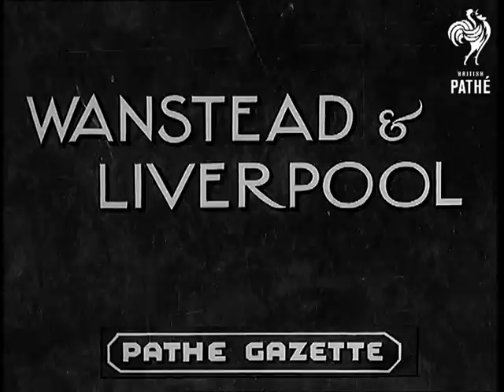News In A Nutshell (1936)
News in a Nutshell.

Intertitle - 'Paris and Hanover' - (France and Germany) Various shots of the football match between Arsenal and Racing Club. C/U of man clapping and smoking a cigar. Arsenal win by 5 goals to nil. Various shots of rugby match between Germany and France, crowds watch.  France win by 6 points to 3.

Intertitle - 'Pen Enys Point' (St. Ives, Cornwall). M/S of the "Bessemer City" after it has been run aground and split in two.  Various shots of the two halves of the ship a short distance away from each other, the camera pans down each piece.

Intertitle - 'London E.C.' - L/S of students from Northampton Engineering College holding their rag. They walk along in a line wearing handkerchiefs on their heads, they shout then start throwing soot and eggs at each other. Various shots as they walk around in a long line chanting, then run away into the college on Clerkenwell Road.

Intertitle - 'Olympia' (London) - M/S of Lord William Richard Morris Nuffield smiling and walking up to shake a man's hand.  M/S profile of him, he is there to open the Cycle Show.  L/S of the crowd.  M/S of him making a speech, various shots of different bicycles on show. M/S of Lord Nuffield on a bicycle touring the show. M/S of a bicycle with three seats, and a very thin model man pedalling.  M/S of small motorcycle and car.

Intertitle - 'Millwall'  M/S of Italian ship "Iris" in Millwall dock, with firemen onboard, various shots as they thread their hoses down the burning ship into the hold which contains cattle food.

Intertitle - 'Rome' (Italy) - L/S of huge parade through Rome to celebrate 14th anniversary of fascist march on the city. Hundreds of banners are being waved. L/S of crowds running to hear Benito Mussolini's speech, camera pans across them. M/S of Mussolini pinning a medal to a soldier.  L/S of platform, L/S of crowds, M/S of Mussolini on balcony.  Various shots of crowds waving.

Intertitle - 'Wanstead and Liverpool' - Bonfire night approaches. L/S of nannies pushing children in big prams, others ride on a horse and cart. L/S of a huge bonfire with children walking around.  M/S as they climb to the top to add bits of extra wood.  M/S of little girls watching.  M/S of a boy leading an elephant along, she is holding a stick.  M/S as she walks along with the branch. C/U of the branch in her trunk, she drops it on the bonfire, children wave and cheer. M/S as she walks along pulling wood for the bonfire on cart attached to her with chains.

Intertitle - 'Washington' (America, USA) - Cardinal Pacelli visits America. L/S as Cardinals emerge from church, people bend and kiss Cardinal Pacelli's hand. Various shots of him as he walks along. M/S of young priests walking with him. C/U of his face.  M/S as he rides away in a car with another Cardinal. M/S as he greets people.  M/S's as he places a wreath on a tomb.  M/S as he walks up and enters a big house.  M/S as people greet him and kiss his hand. Various shots of him on the lawn.

Note: the soundtrack to this last item is missing.  The items 'Chancellor Von Schuschnigg virtual dictator of Austria', 'Roosevelt re-elected by enormous majority'. Hammond's wonderful cricket performance in Australia', and 'Christmas Pie trailer' are missing from this edition.
 FILM ID:895.23